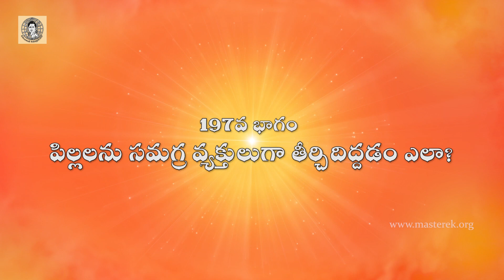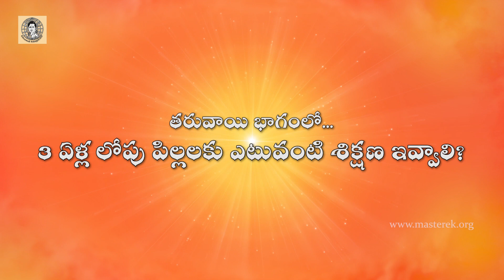197.కులపతి ఎక్కిరాల కృష్ణమాచార్య-197వ భాగం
పిల్లలను సమగ్ర వ్యక్తులుగా తీర్చిదిద్దడం ఎలా?

తరువాయి భాగంలో

3 ఏళ్ల లోపు పిల్లలకు ఎటువంటి శిక్షణ ఇవ్వాలి?